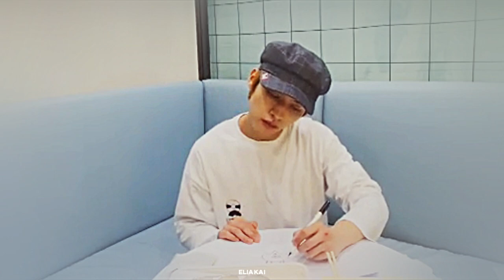𝗺𝗶𝗻𝗯𝗶𝗻 | lee know is like sea wind